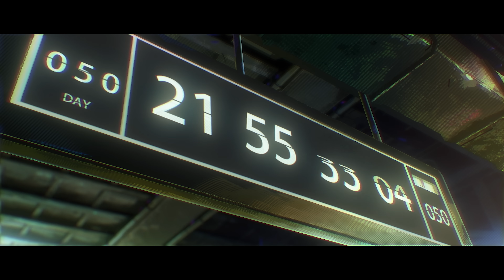Burn It All Down (ft. PVRIS) | Worlds 2021 - League of Legends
MAKE/BREAK

PRODUCTION CREDITS
Burn It All Down
Featured artist: PVRIS
Written by: Riot Music Team and Alex Seaver of Mako
Produced by: Riot Music Team
Mixed by: Eric J and Riot Music Team
Mastered by: Mike Bozzi at Bernie Grundman
Vocals performed by: PVRIS
Vocal production by: Riot Music Team and Alex Seaver of Mako

LYRICS
This ain’t where the legends come from
You’re not what a hero looks like
Pretty little flower won’t you sit back down and go play nice
Keep talking, keep laughing
One day you’ll wish you hadn’t
All the people want fire, fire
Maybe it's time they meet their dragon

If you’re gonna hold me down
And you’re not gonna let me in
Into your castle walls
None of you can keep them

Cause if I gotta
Bu bu burn it all down
Then we’ll burn it all down
my oh my look at who ends up bigger this time
And if I gotta
Bu bu break it all down
Then let's break it all down
And we burn it all down

This is where the bruises come from
This is when the game gets ugly
These blood, sweat, tears keep running
Licking my plate ’cause I’m so hungry
One day you’ll see what happens
It's about time they meet their dragon

It starts right now
Baby you’re surrounded
Put your money where your mouth is
Bury your doubts under the ground
And they gonna watch you step over the ashes
Right now i’m taking my turn with the matches